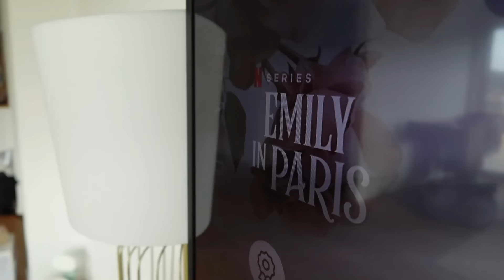Skoro Ma Piclo! Potrebujem Vašu Radu & Top Produkty Leta| PauliBeauty | VLOG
Video nie je sponzorované.

 Časovník
00:00 - 04:36 aký sme mali víkend
04:37 – 07:07 nové zuby
07:08 – 09:12 problémy so zubami
09:13 – 10:59 pečieme moravské koláče
11:00 – 27:00 pokec o kúpeľni a produktoch pri odličovaní